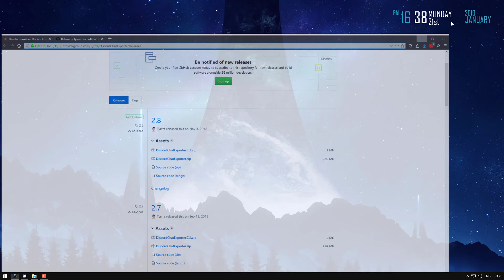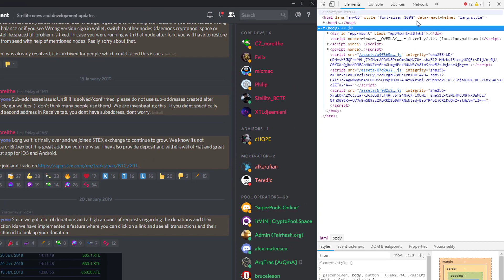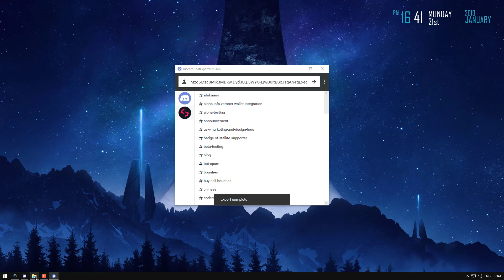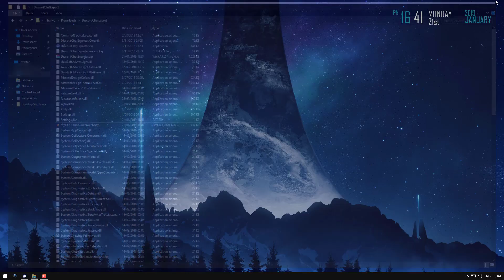How to Download/Export Discord Channel & Direct Message (DM) History. (chat logs)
THIS VIDEO IS OUT OF DATE NOW PLEASE USE THE NEW GUIDE ABOVE.*
Note: If you are worried about using or having shared your token, a password change will reset it to a new value so you can rest easy

This is a short guide showing you how to make a backup of any Discord channel or direct message history.

My Discord Token keeps vanishing when I refresh the page.
If you are trying to find the token but it keeps vanishing before you can copy the code, refresh the page, and then click stop the moment the token code appears. This will lock the token code in place, allowing you to copy it. If you have a super-fast internet connection press stop straight after you press refresh. It will take a bit of practice to catch it sometimes.

If you still can’t catch the token press Print Screen on your keyboard to take a screenshot, then past the image into pain or something similar and manually enter the code into DiscordChatExporter.

FAQ
Can you download data from locked channels and servers? NO.
Can you download deleted Data, Messages, and Servers? NO.
Can you restore a server using the data? NO.
Can I get banned? But as this process doesn’t give you any superpowers, it just copies data you already have access to. You “should” be fine. I’ve personally been using this for a few years without issue. But that doesn’t mean it won't be a problem tomorrow, etc.
Is it safe to use my token like this? Yes, but you should change your password to refresh your token just in case. It’s better to be safe than sorry.